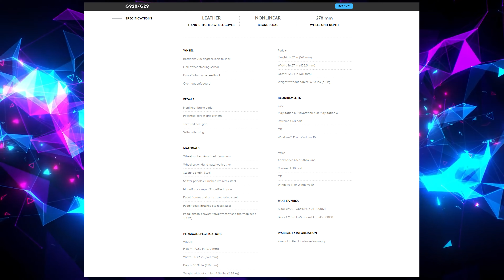Logitech G29 Unboxing & First Impressions (2022)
Hello!

Today we are taking a look at the Logitech G29, an older steering wheel (2015), but still perfect for today (2022) and works on the PS5!

Take a look at why I think the G29 is a tad bit better than the G920 for PC Gaming!

Razer Kiyo Pro
Razer Kiyo
Cam Link 4K
Elgato Ring Light

Razer Kiyo Pro Webcam
Elgato Ring Light
Blue Yeticaster Mic
Stream Deck Mini
Stream Deck MK.2
Elgato 4K Pro

Save $9 on your MONTHLY subscription or $10 on your ANNUAL subscription to Streamlabs